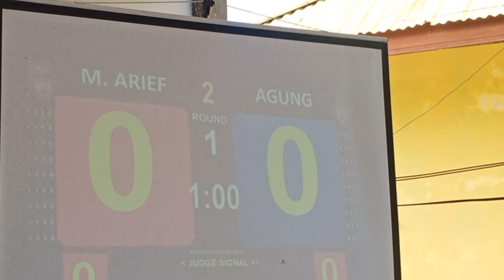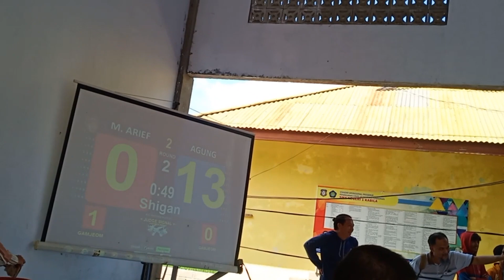M ARIEF MERAH VS AGUNG BIRU